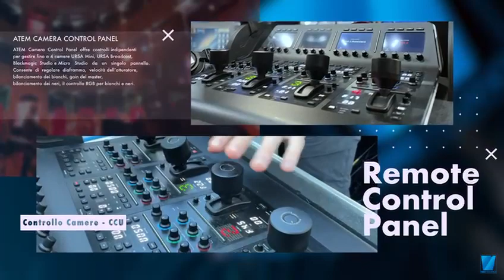Data Management Summit Official Trailer 2022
Data Management Summit 2022
A fundamental summit for CiO, CTO, CDO, System Directors, Data Scientists who implement emerging technologies to solve new technological challenges and align with new business opportunities. Three editions, one formula with more than 500 attendees